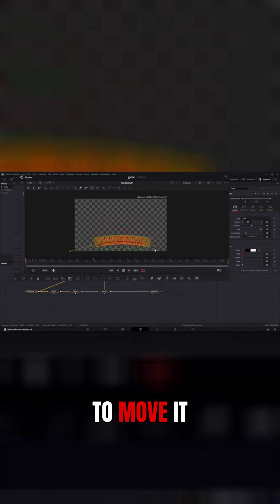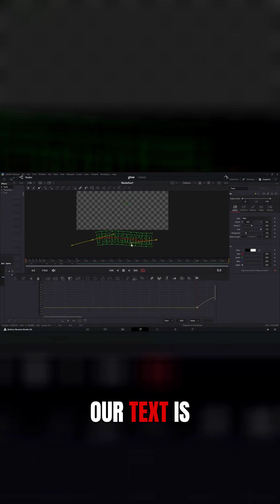Easy Animation Trick You Need To Try!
Level up your titles with advanced text FX in DaVinci Resolve. In this Short, I show a 3D text move with per-letter control so each character hits at slightly different times for extra pop and depth—perfect for intros, title cards, and motion graphics inside Fusion.

This workflow uses Text+ with Fusion tools to manage letter offsets, timing curves, and 3D transforms—quick to set up, easy to reuse across projects.